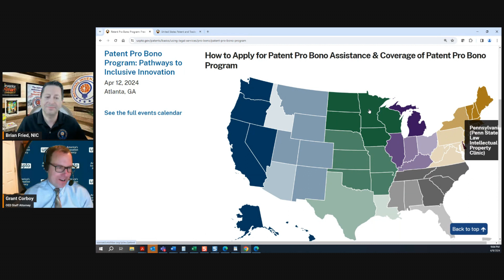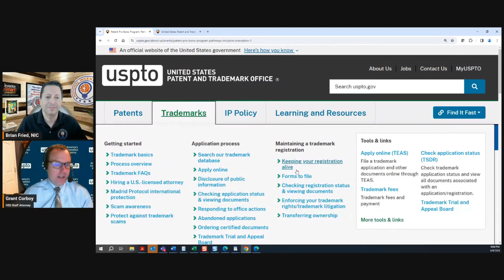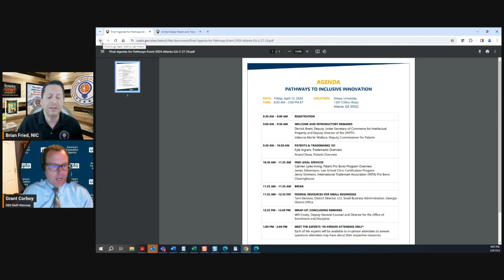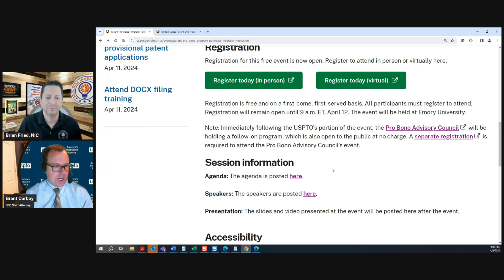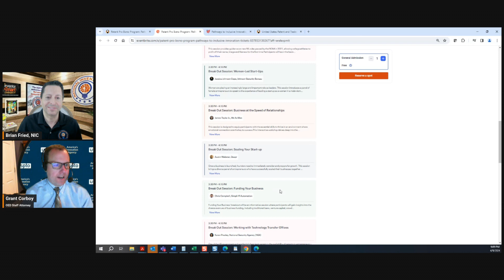Free Event: USPTO Patent Pro Bono Program April 12th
A special announcement from Grant Corboy of the US Patent and Trademark Office, hosted by Brian Fried, Founder of National Inventor Club

Patent Pro Bono Program: Pathways to Inclusive Innovation

Join our Patent Pro Bono Program event April 12 at 9 a.m. to learn how to access government resources for starting and maintaining a successful business. Leaders in the intellectual property (IP) and small-business community will share their stories and tips on how to protect your IP via patents and trademarks.

This event at Emory University School of Law in Atlanta, Georgia — and also available online — welcomes all entrepreneurs and aspiring entrepreneurs who are interested in learning more about succeeding in business, identifying and protecting intellectual property, securing options for funding, and expanding business networks.